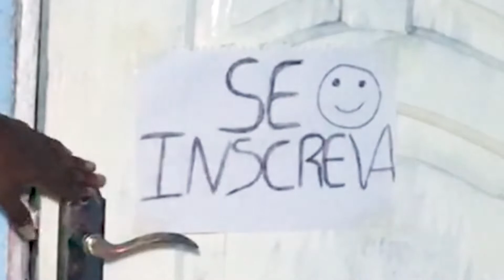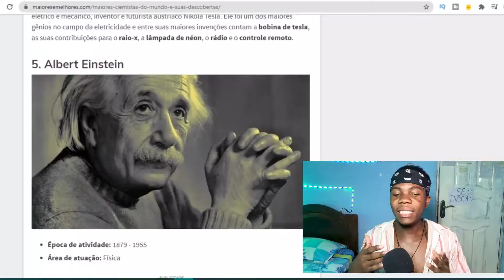PESSOAS COM 1000 DE QI, ou não...[+13] // Terças-Twitter #1(GABRIEL REAGE)